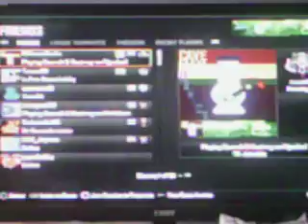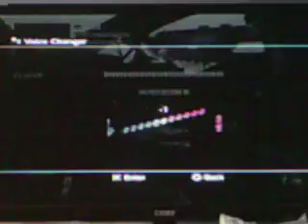Black OPS Randomness Part 26: Still Trying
I still try.